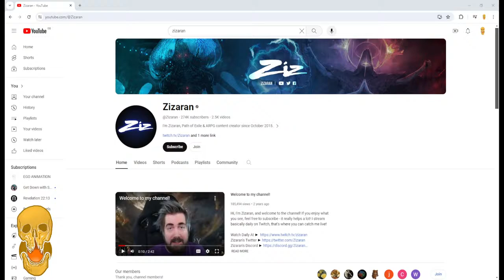PLAYING SOME PATH OF EXCILE (2K SUB LETS GOOO)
Thanks to the Lord.

There is still time for you to get better, come back and fight against the Enemy.